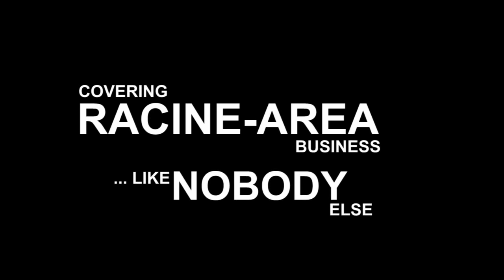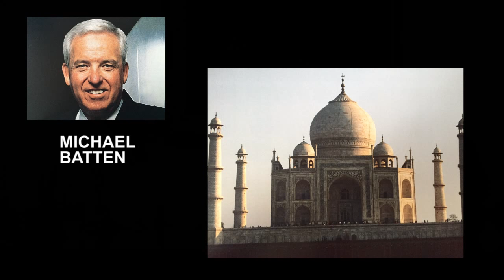President, CEO John Batten: How Mike Batten and Twin Disc survived the '80s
Join Journal Times business reporter Michael Burke as he interviews John Batten, President and CEO of Twin Disc in this weekly installment of Money Talks, the Journal Times online business talk show.